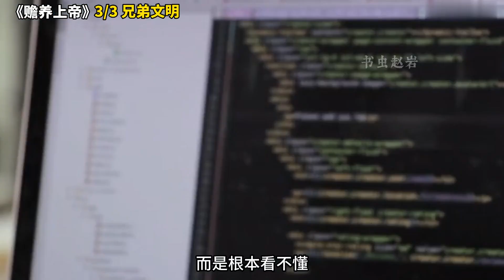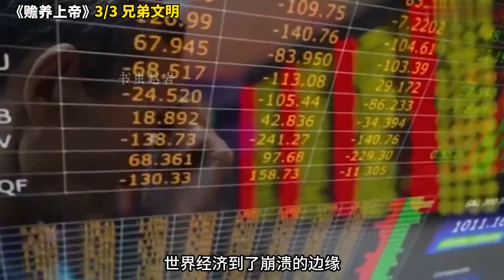《赡养上帝》3 3 兄弟文明